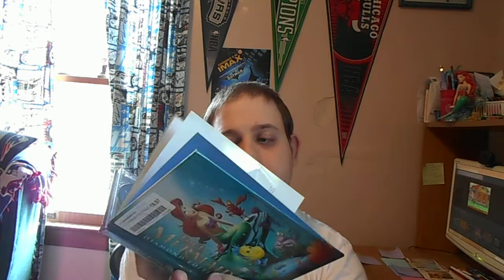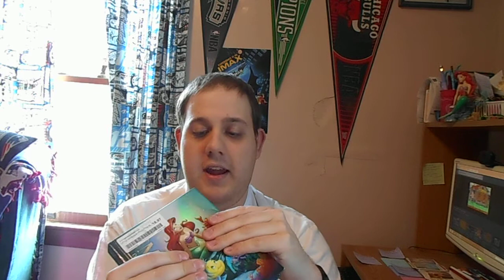2017 Birthday Special For MartinS51989 Part 24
Welcome Back To Part 24 Of My 2017 Birthday Special For MartinS51989. I Will Show You My 4 Different Copies Of The Little Mermaid! I Have The 1990 Bootleg VHS Copy, The 2006 Platinum Edition DVD Copy, The 2013 Diamond Edition DVD Copy And The 2013 Diamond Edition Blu-Ray Copy Of Martin's Favorite Movie. See You For Part 25!